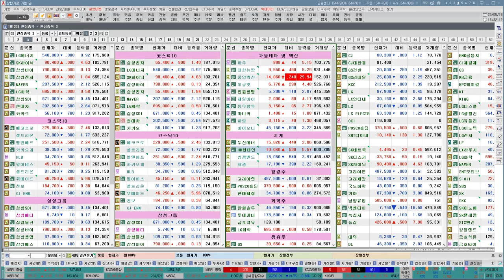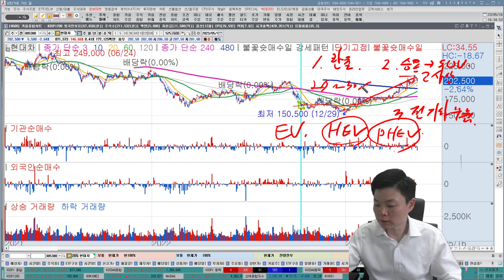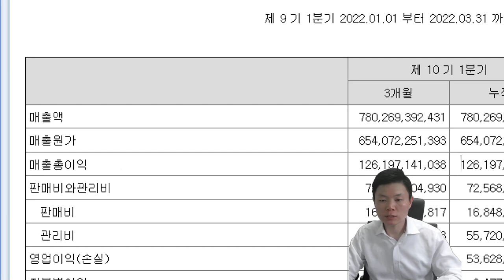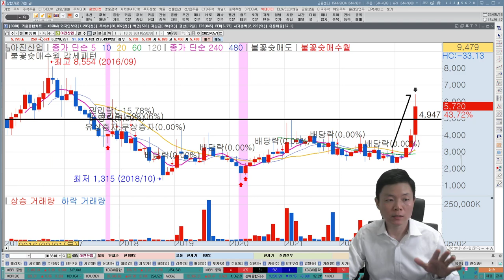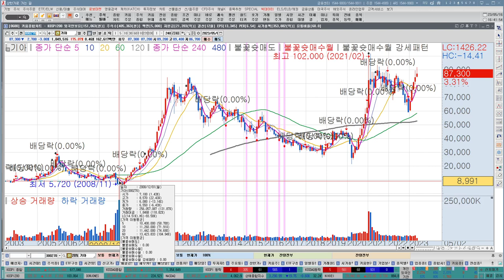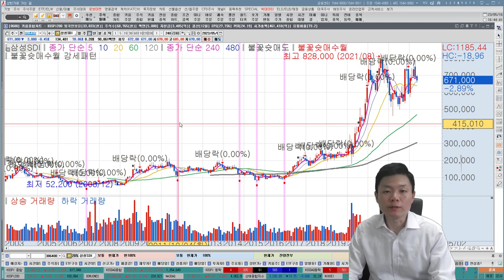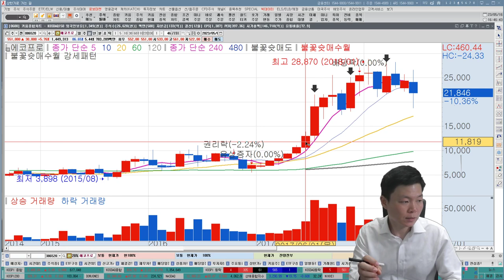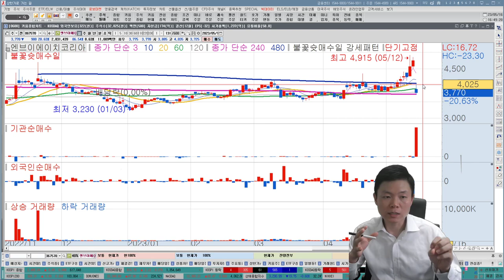[테마주 분석80] 현대차, 기아, 서연이화, 에스엘, 화신, 아진산업 자동차부품주 조정은 언제까지? 주도주가 될수 있을까? 한국경제TV, 이상로 추천주